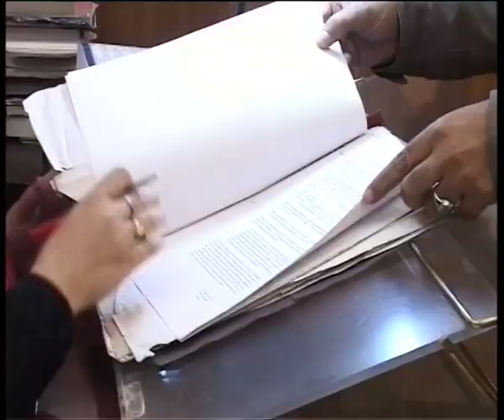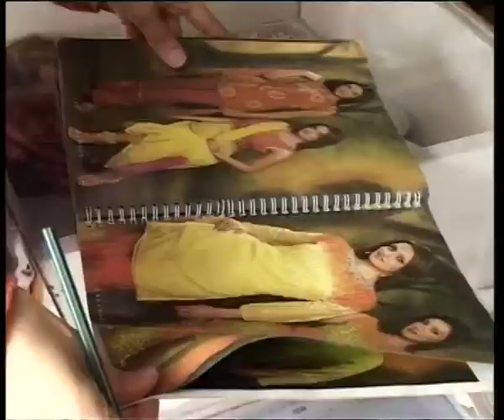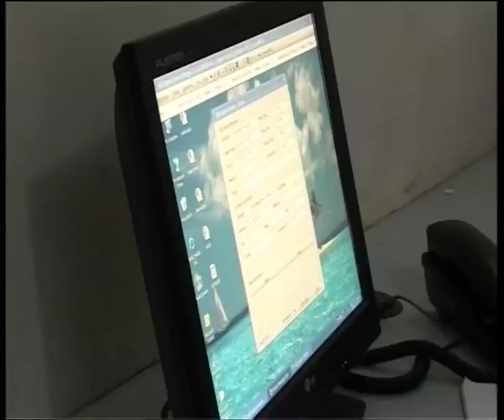Peace to Prosperity - Women Empowerment (05.14 Mins.)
The state of Jammu and Kashmir has seen development percolating in. But the social construction and conservatism still remained a major obstacle to be crossed. 'Peace to Prosperity: Women Empowerment' is the story of the Kashmiri women who has broken the social restrictions and come out to play a role in the state's overall development. They have excelled almost all fields including politics, law, security, defence, literature and have even taken arms for their village's protection. The film features some of the successful women whose leadership and dedication inspires many more to join hands in the development of not just J&K, but the nation as a whole.